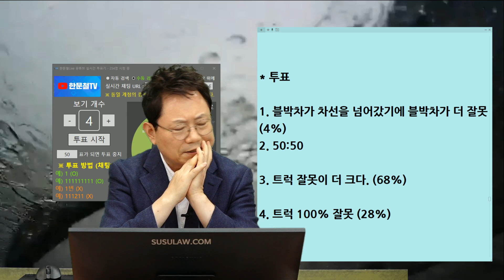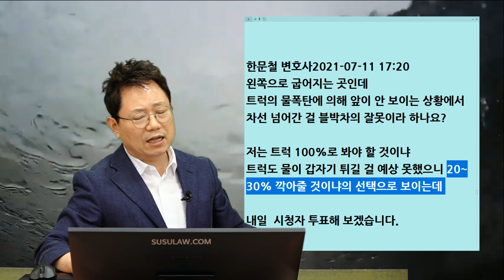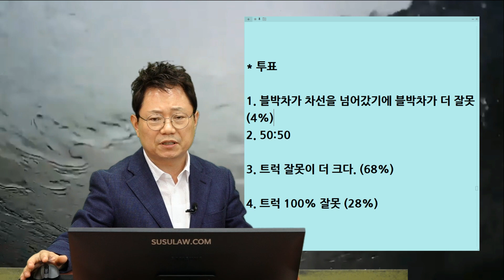11801회. 트럭이 고인 빗물을 튀겨 앞을 가리는 바람에 사고가 났는데 블박차 잘못이 더 크대요.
b15445, 210712 (월) 오후 생방송, 이 상황에서 운전 가능하신 분?

비 오는 날, 옆 트럭이 고인 빗물을 튀기며 블박차 시야를 가려 충돌.

뒤에 있던 대형 차가 과속으로 블박차 앞지르기.
보험사는 블박차가 차선 넘어갔으니 블박차 과실이 크다고,

* 투표
1. 블박차가 차선을 넘어갔기에 블박차가 더 잘못 (4%)
2. 50:50
3. 트럭 잘못이 더 크다. (68%)
4. 트럭 100% 잘못 (28%)

* 블박차는 차선 넘어갈 수밖에 없음.
왼쪽으로 굽어지는 곳에서 물 폭탄 쏟아지면 보이지 않음.

한문철 변호사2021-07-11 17:20
왼쪽으로 굽어지는 곳인데
트럭의 물 폭탄에 의해 앞이 안 보이는 상황에서 차선 넘어간 걸 블박차의 잘못이라 하나요?

저는 트럭 100%로 봐야 할 것이냐
트럭도 물이 갑자기 튀길 걸 예상 못 했으니 20~30% 깎아줄 것이냐의 선택으로 보임.